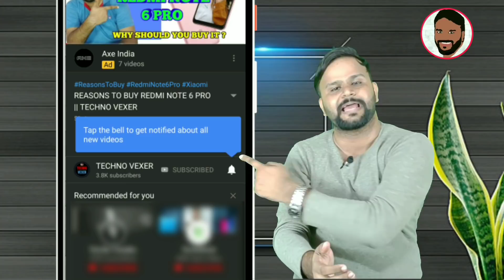XIAOMI REDMI 7A - ALL PROS AND CONS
Hello Friends, You are welcome in a new video of TECHNO VEXER ,friends,to know about Problems in XIAOMI Redmi 7A Please  watch this video till the end and never feel shy to add your queries in comment box and please give your valuable comments what you think about them.

नमस्ते ‌दोस्तों, TECHNO VEXER के नए विडीयों में आपका स्वागत है, दोस्तों XIAOMI Redmi 7A के  Problems के बारे में जानना है तो ये विडीयों अंत तक देखें |

VIDEO HIGHLIGHTS:
00:12- VIDEO STARTS

Friends You also  can follow me on:
दोस्तों यहां आप मुझे फाॅलो भी कर सकते हैं:

धन्यवाद